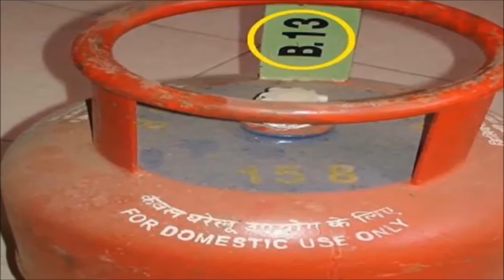How to find expiry date of of LPG Cylinder?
How to find expiry date of LPG Cylinder?
Usually, fire accidents are occured by LPG gas leakage, short curcuits and also time expired cylinders.
You can be found the expiry of LPG Cylinder on the metal strips that connect the body and top ring of cylinder.  It will be written on the innterside of the strip with alphabets and numbers.  In this video, I explained, how to decode that letters and numbers and avoid unnecesary problems.